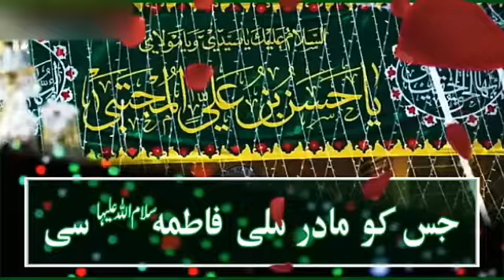Wiladat Status Imam Hassan as || 2020 best wiladat status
Wiladat imam Hassan as Mubarak